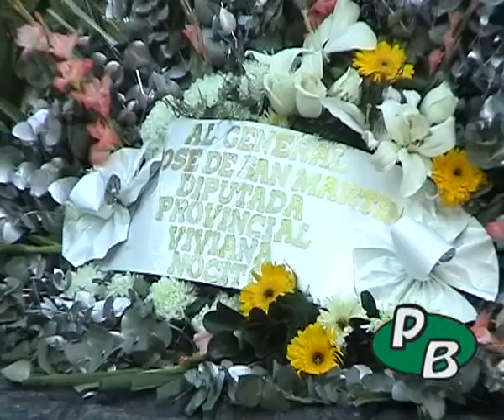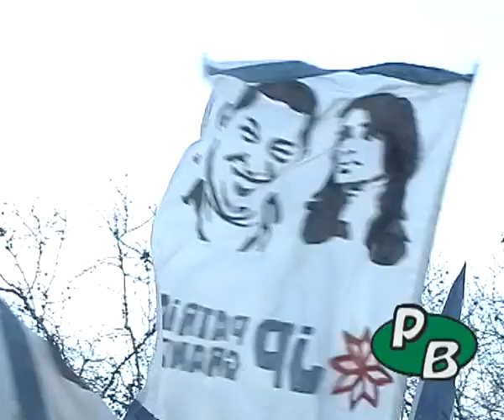San Fernando: Eric Calcagno y Viviana Nocito recordaron al General San Martín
En la Plaza San Martín de San Fernando, los legisladores del justicialismo Eric Calcagno y Viviana Nocito recordaron la llegada del Libertador José de San Martín al distrito, ocurrida un 27 de agosto, 200 años atrás; estuvieron también presentes el concejal del PJ-FPV Fernando Coronel y el Director Nacional de Migraciones Martín Arias Duval.